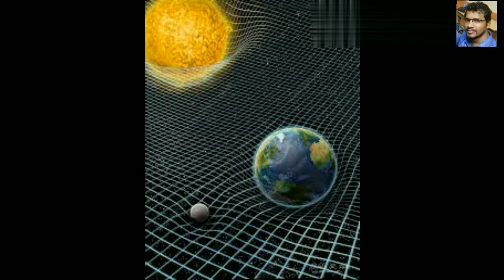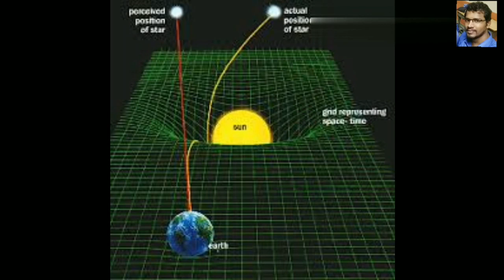A truly beautiful mind|CBSE English grade 9|summary